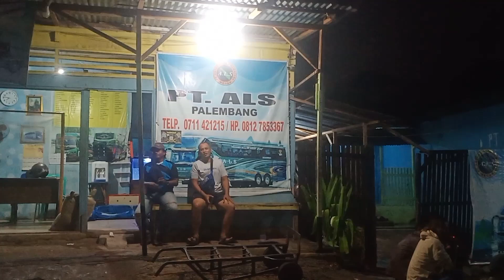Full Sewa❗Als 320 STAR SOLO II Sasis MB OH 1526 ❗Medan-Pekanbaru-Solo❗